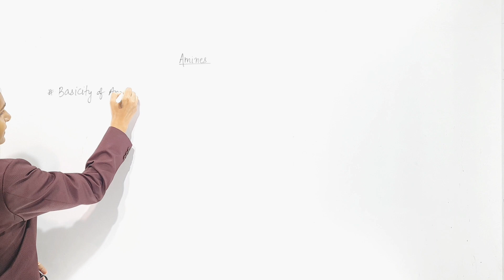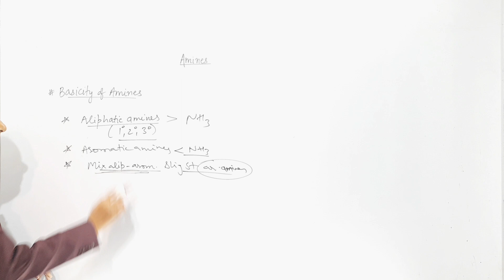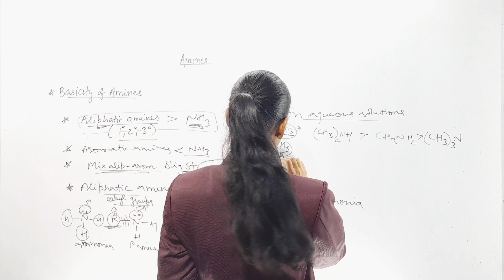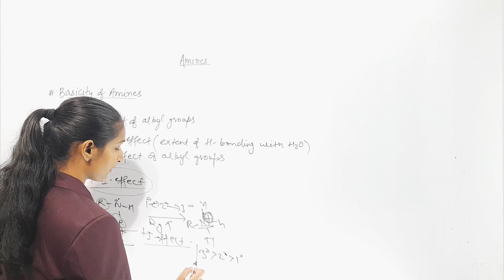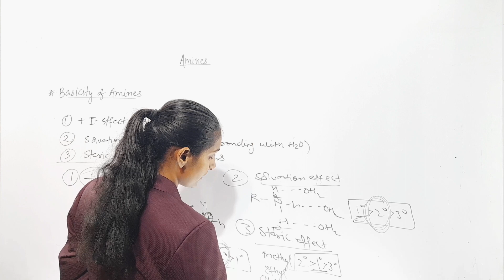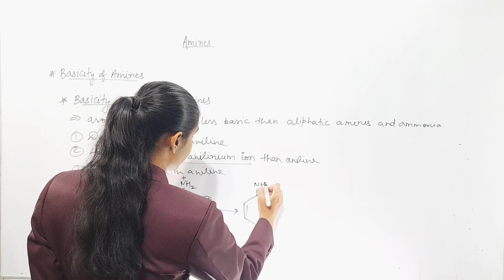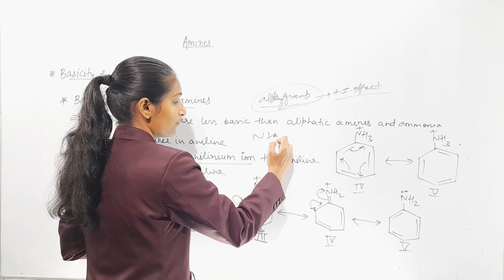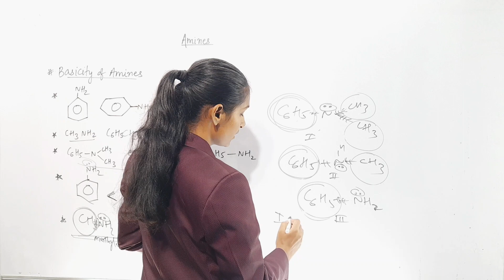How to find Order of Basicity in Amines | Part 16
In this video, you will get to know more knowledge about Amines.